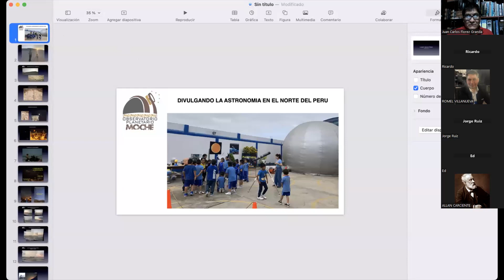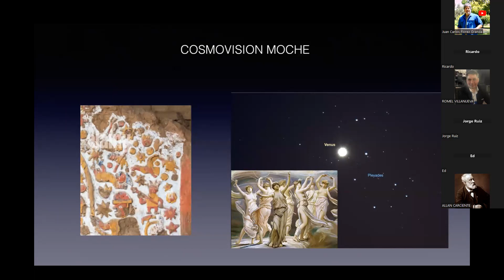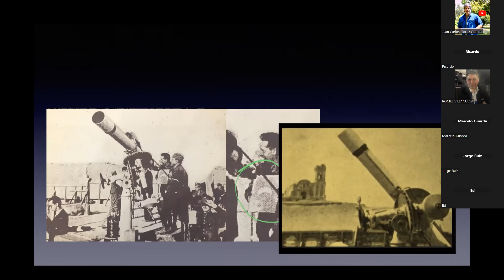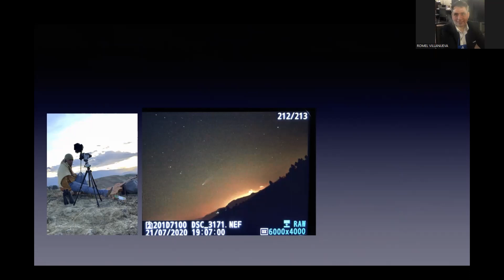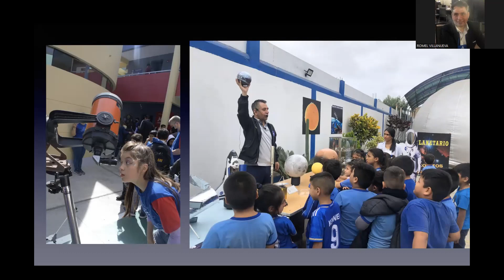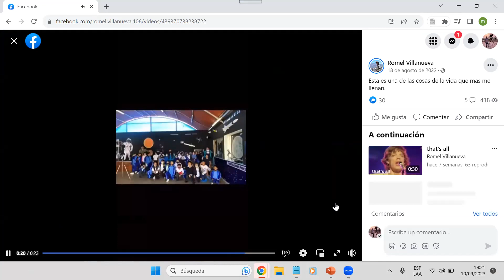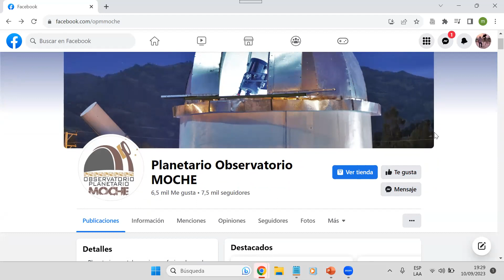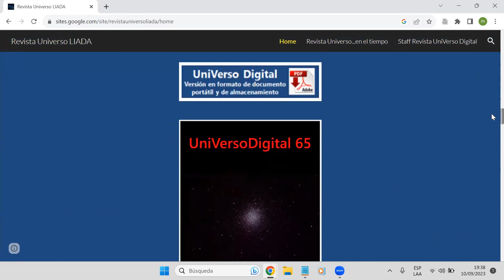Charla Planetario Moche Divulgando Astronomía en el Perú de Romel Villanueva (10 Sept 2023) LIADA TV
Charla "Planetario Moche: Divulgando la Astronomía en el norte del Perú" por Romel Villanueva, Director del Planetario Moche y del Observatorio Astronómico de Cachicadán OAC, desde Trujillo, Perú, el 10 de septiembre del 2023.